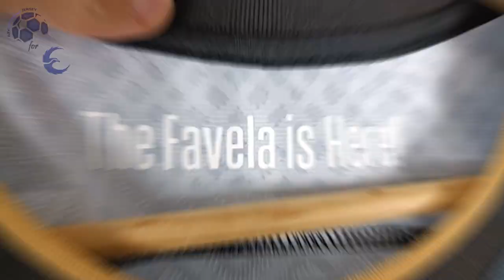Corinthians Away Jersey 22/23 (JohnSport) Player Version Unboxing Review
Discover the 22/23 Corinthians Away Jersey (Player / Match / Authentic Version)

🕘 Timecodes
00:00 Overview
00:21 Details View
01:09 Ranking
01:55 Dimensions & Try On

Please watch the Corinthians Away Jersey 22/23 video review in 1080p (HD) 📺

Follow me also on TikTok @my.football.jersey.italy to watch the Corinthians Away Jersey 22/23 video review in a different way. 💥